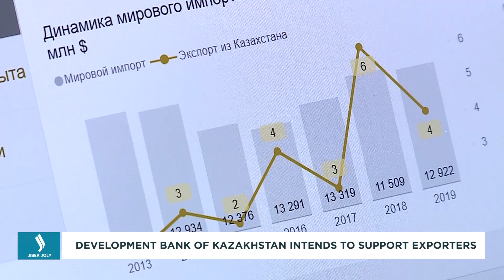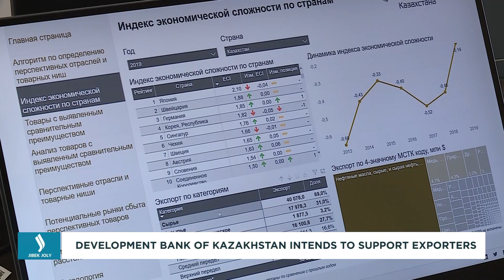Этникалық қазақ қызы Риза Әлімжан Қытайда үздік актриса атанды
Риза Әлімжанқызы Flying Apsaras Awards марапатына ие болды. Бұл – Қытайдағы ең беделді сыйлық. Биыл 33-ші рет ұйымдастырылған іс-шарада қазақ қызы кедейлікпен күреске бағыттылған сериалдағы рөлі үшін марапатталды.

00:00 Маңғыстау облысындағы АЭА 40-тан астам инвестициялық жоба жүзеге асырылуда
01:02 Қазақстанның дипломатиялық қызметіне 30 жыл
03:35 Этникалық қазақ қызы Риза Әлімжан Қытайда үздік актриса атанды
04:12 Қазақстанның даму банкі экспорттаушыларға қаржылай қолдау ретінде 34 млрд теңге бөледі